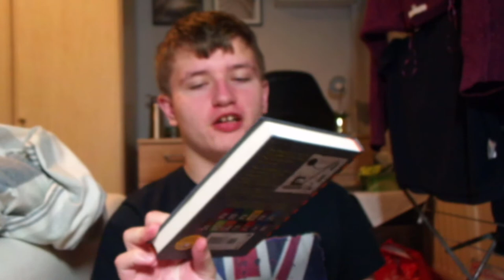The truth about YouTube...........